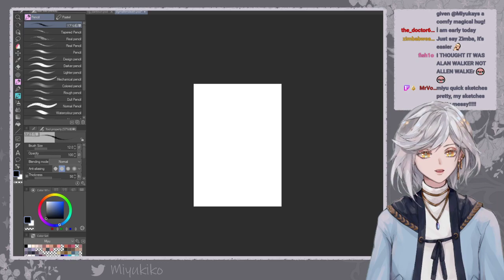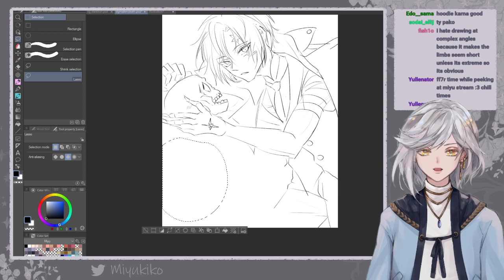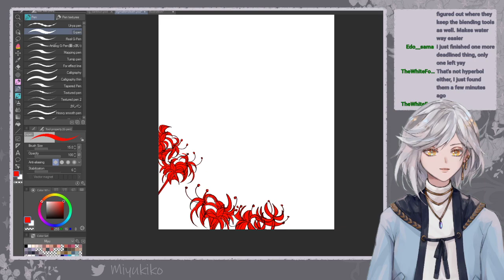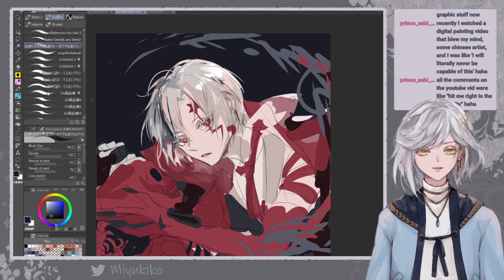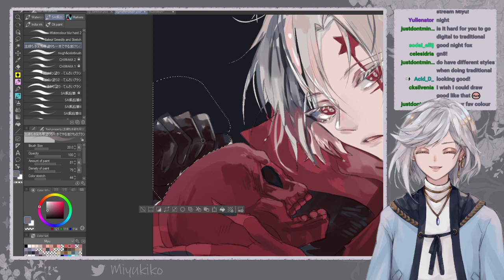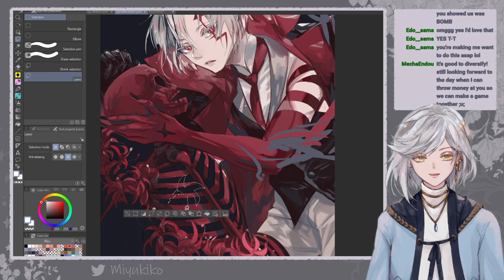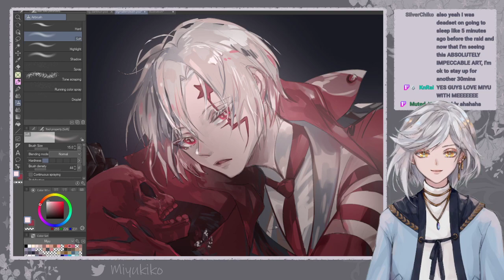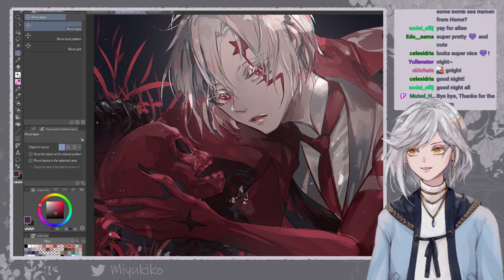DGM - Drawing Allen Walker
Drawing one of my favourite characters, Allen Walker from D.Gray-Man

Credits
Intro animation/Layout/emotes/Vtuber: Miyukiko